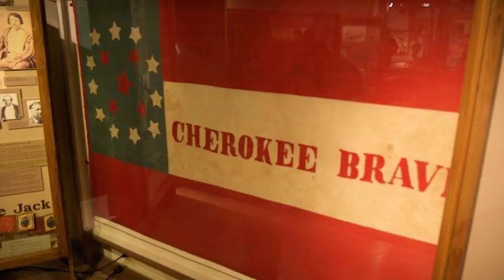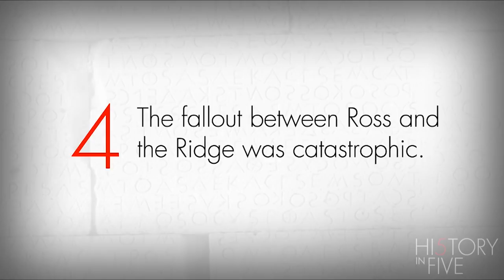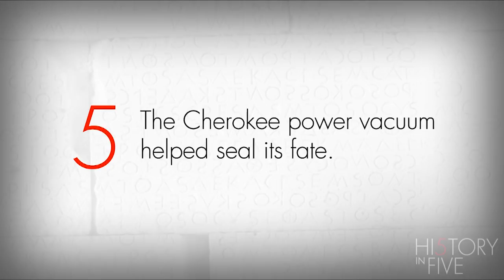The Rivalry That Undid the Cherokee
Historian and journalist John Sedgwick, author of BLOOD MOON, discusses the history of the Cherokee Nation from the Trail of Trails to the Civil War, including the power struggle within the tribe's leadership that forever changed it.